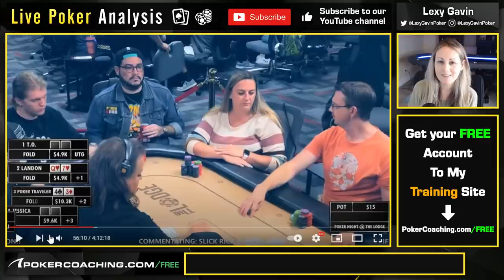BATTLING In WILD TEXAS POKER Games At THE LODGE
PokerCoaching Coach Lexy Gavin breaks down some insane poker hands from her livestream in Texas at The Lodge Poker Club!

This video covers numerous hands and teaches you poker strategy on how to play draws, how to get maximum value with the nuts, when to fold in multiway pots and much much more!!